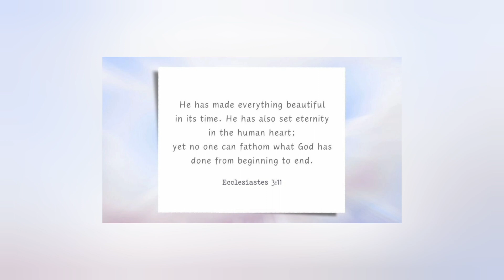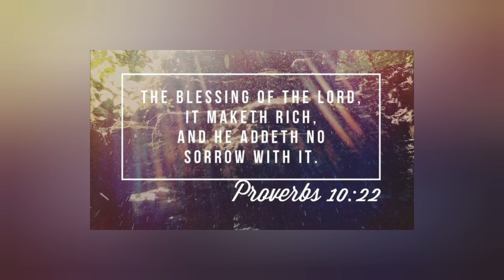Walk with the Lord